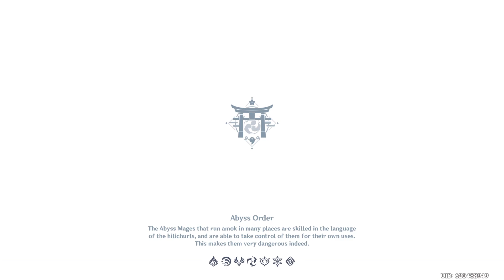Genshin Impact Part 59: SHIT IT'S THE COPS!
How inconvenient that they showed up on the mountain we were hiding at.